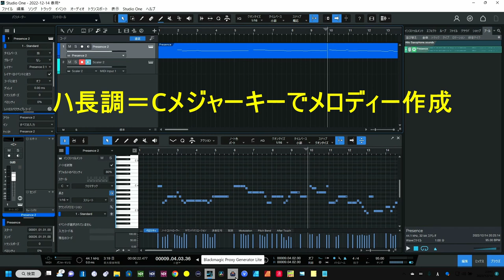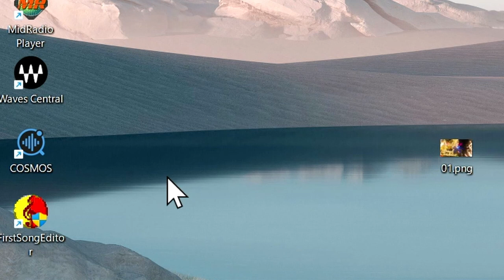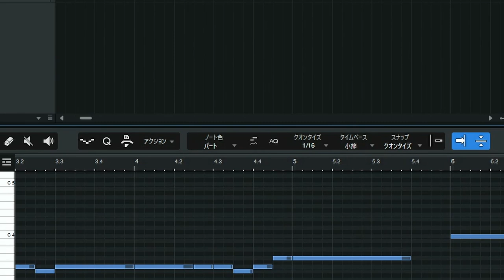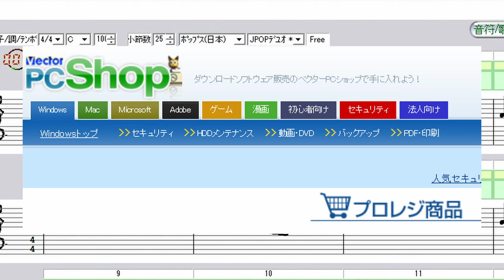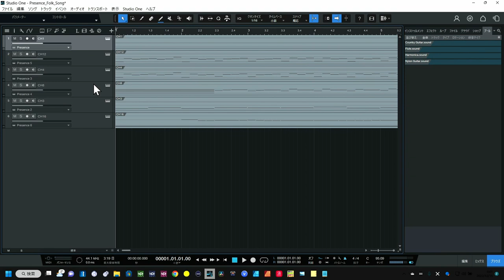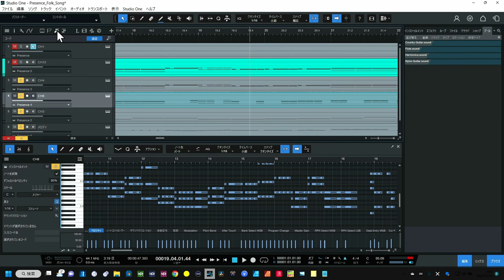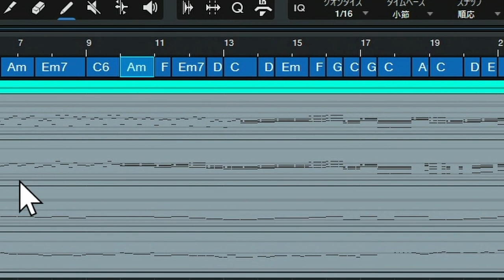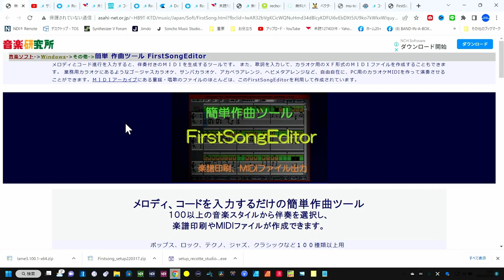初心者必見！最強アレンジツール【First Song Editor】今まで知らなくてスミマセン ～メロディーからコード分析編～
こんなソフトなぜ知らなかった・・・
First Song Editor（音楽研究所）

00:00 - 素晴らしいソフト発見「First Song Editor」
01:20 - メロディーの打ち込みも出来ない時は別動画を！
01:37 - 参考メロディー聴いてみよう
01:58 - MIDIの書き出し
02:57 - First Song Editorの紹介とインストール
05:14 - メロディーのMIDIファイルを読み込みましょう
06:32 - きれいなMIDIメロディーの注意点
07:56 - コードもアレンジも出来上がり
11:25 - コードの利用の仕方
14:13 - 各トラックの確認作業
15:35 - DAWでのコード検出の方法
16:35 - マーカー12
19:25 - 完成を聴いてみましょう